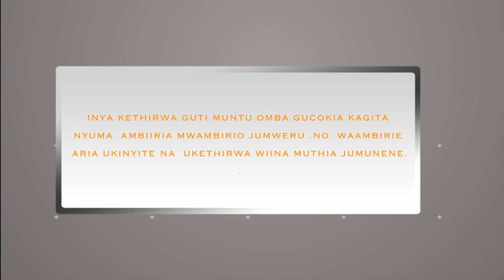NCHERA EP 2 PART 2